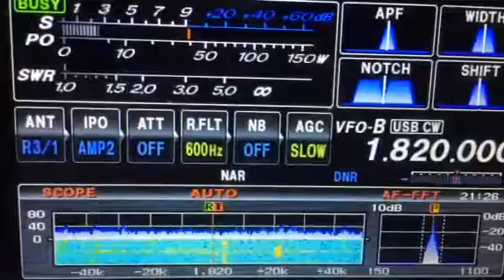Shige JH2FXK rx with Bog